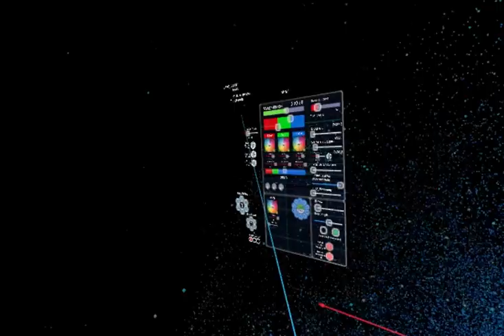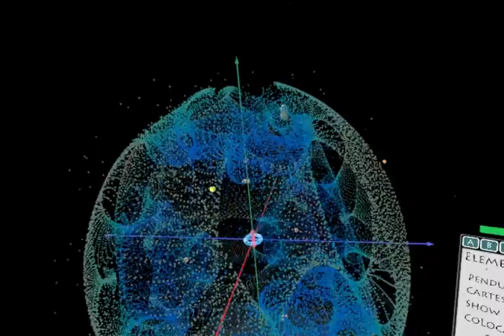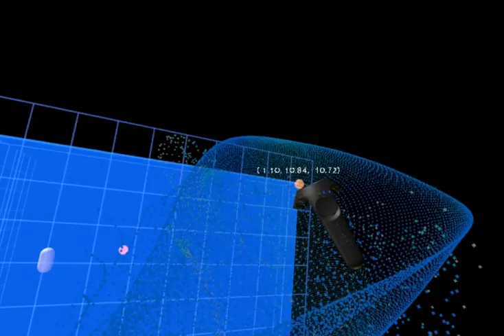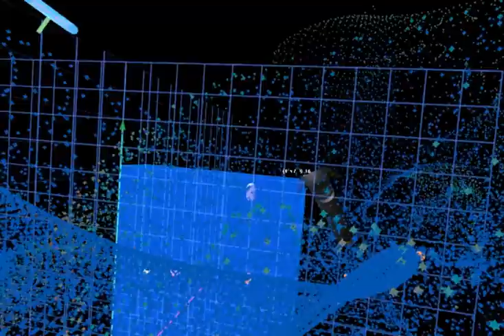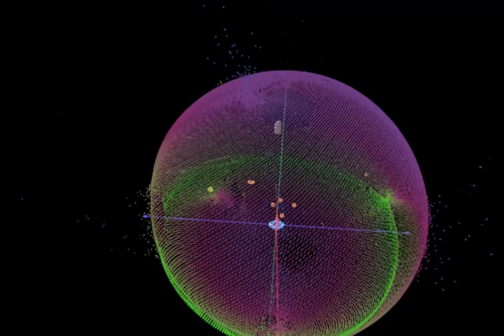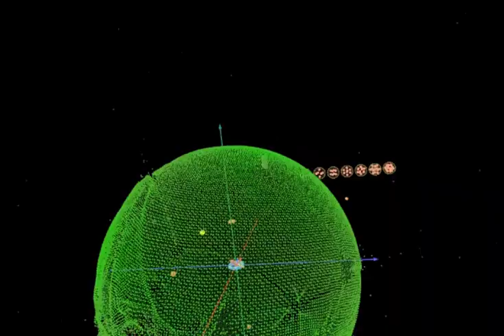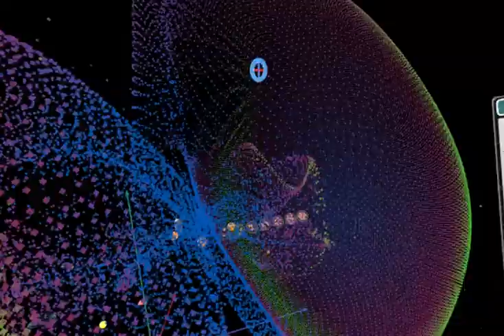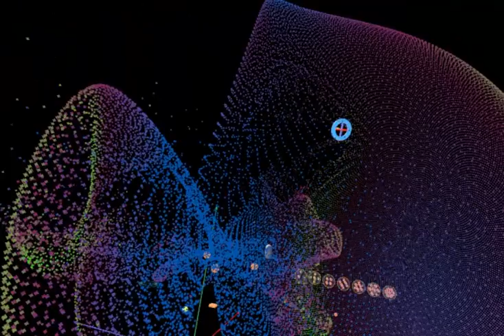Argos Vive Beta 1013a